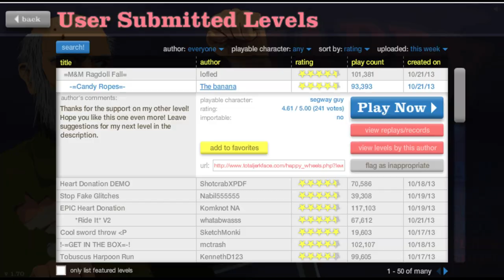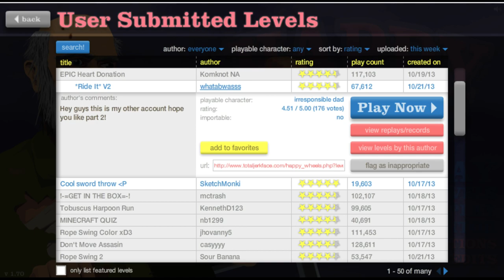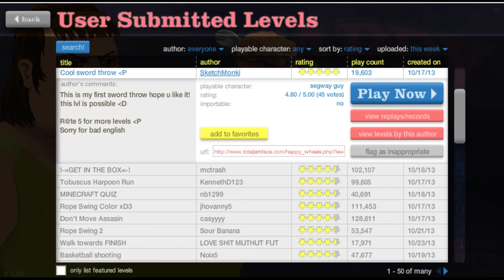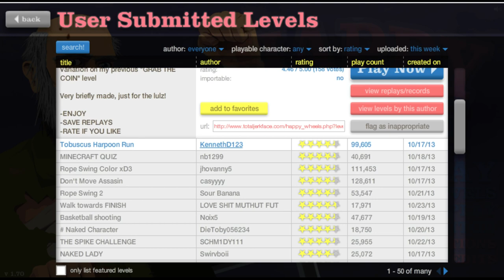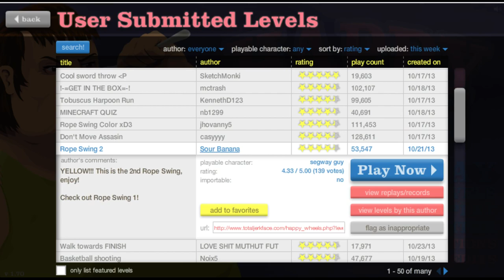Happy Wheels - TANZEN!